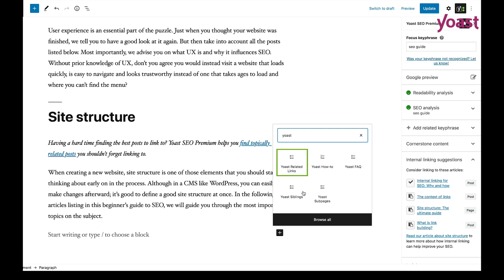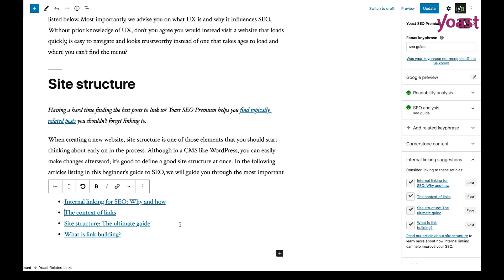Yoast SEO 14 8: Related Links block in Yoast SEO Premium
We’ve added a new block to make life (well, internal linking) a lot easier! As of Yoast SEO 14.8, you can easily add your suggested links to your blog post with the push of a button. How? Check out the video!